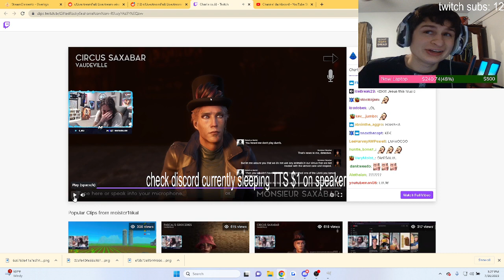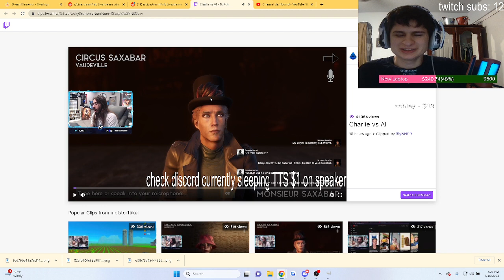Fanof reacts to moistcritikal playing AI game